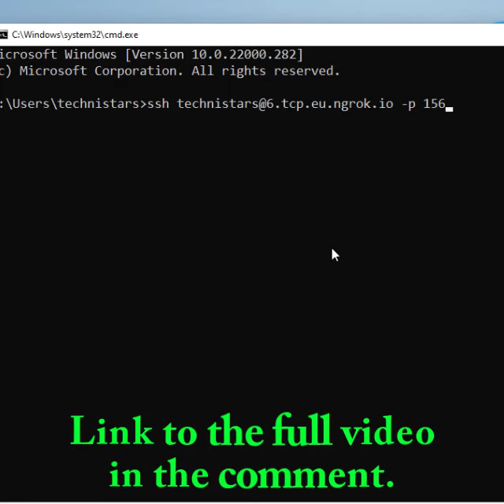Connect to your local SSH server remotely with ngrok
This video shows a short glimpse of how to connect to a local ssh server remotely using ngrok.